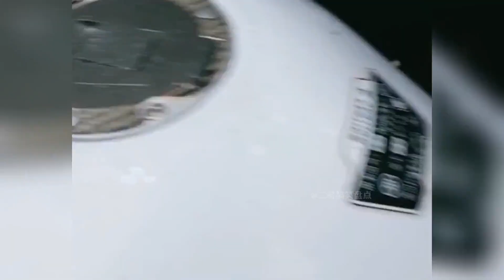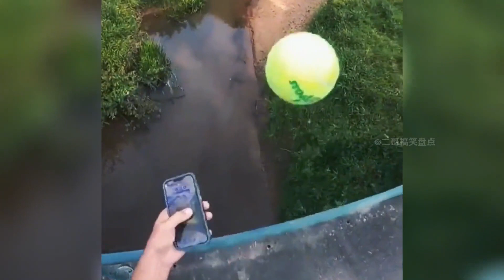Best Funny Videos - Funny Compilation Happen Unexpectedly 😆😂🤣#5🙏Ishaqfun052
Welcome to the Ishaqfun052!
Best Funny Videos
Best Funny Videos2023
Funny Compilation Happen Unexpectedly